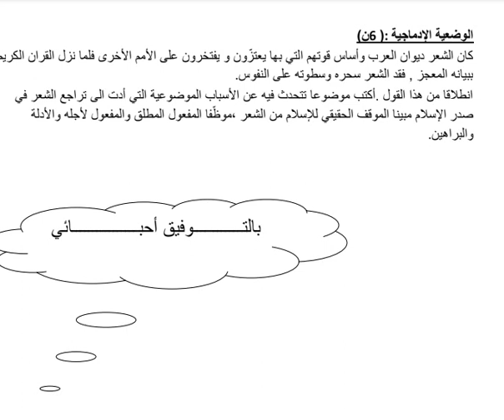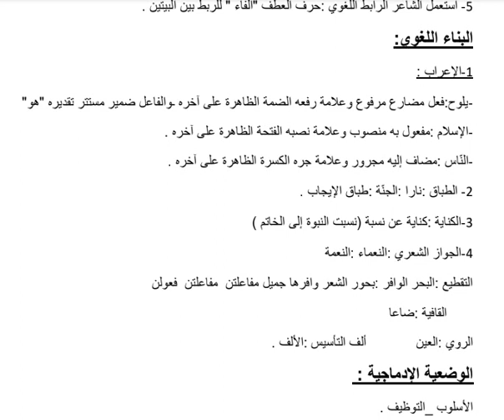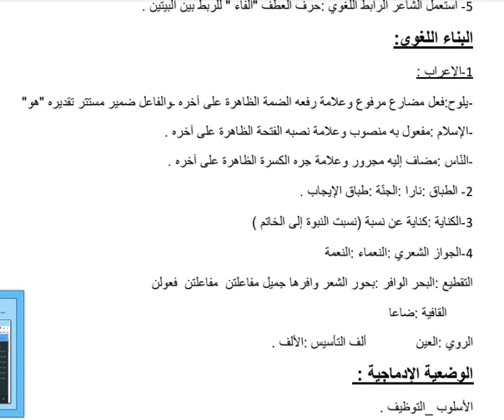اختبار الفصل 1 في اللغة العربية للسنة 1 ثانوي ادبي مع التصحيح